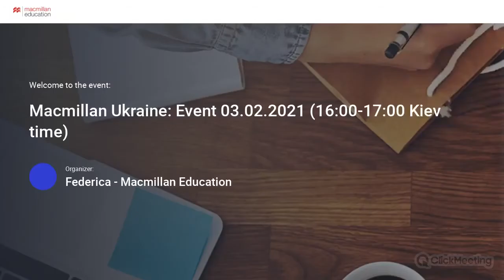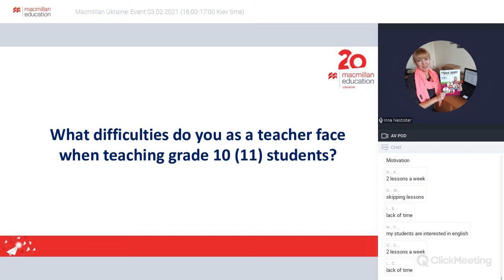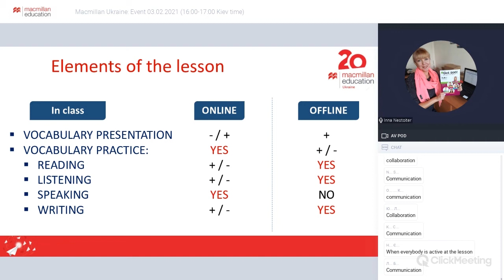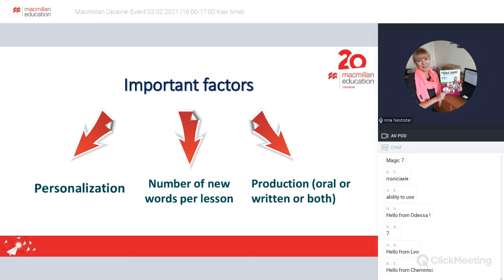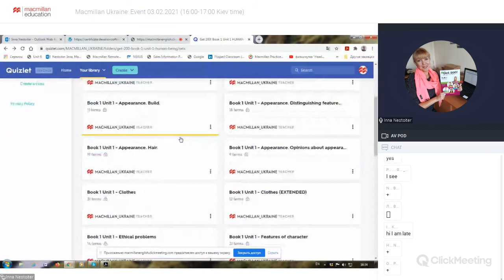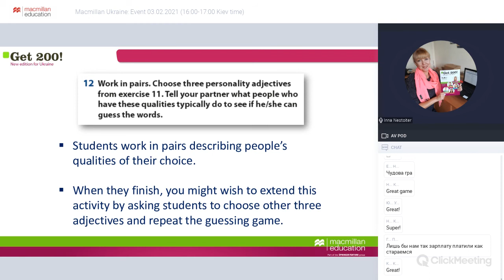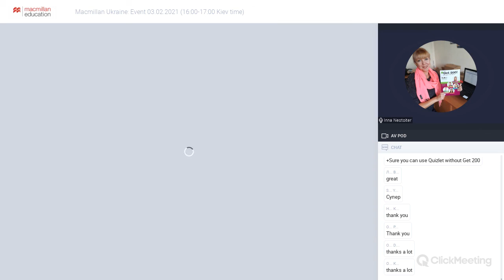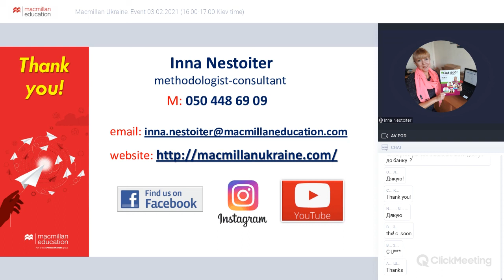«Урок англійської мови у 10 класі: онлайн та оффлайн» (03.02.2021)